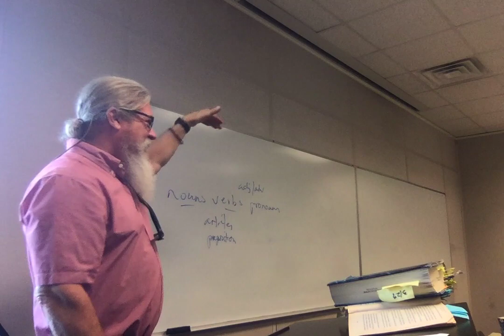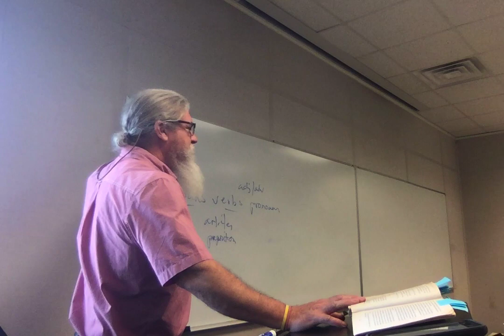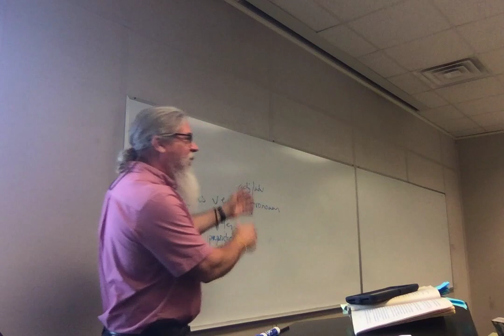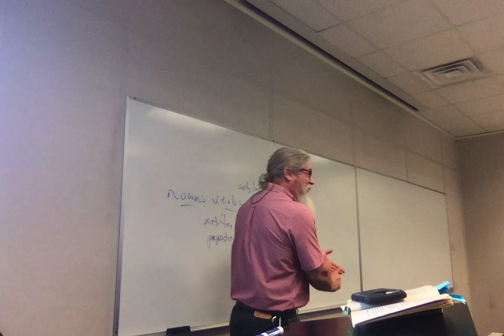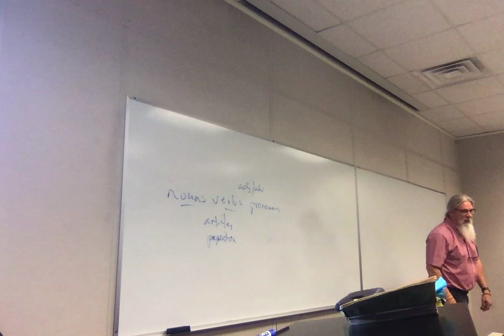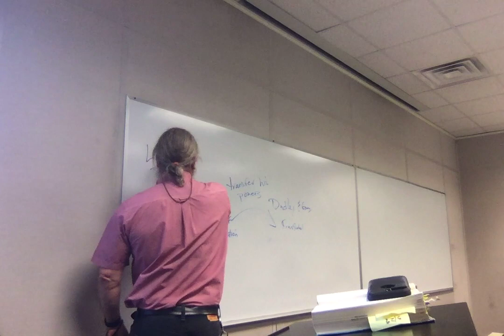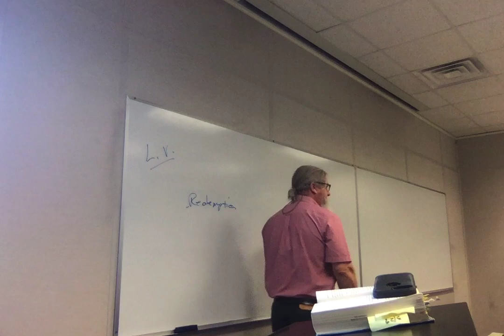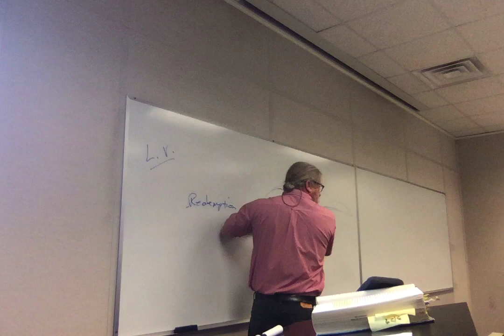ENGL 2020.006 Sp 19 Lecture 24 Goblet 6 Order 1